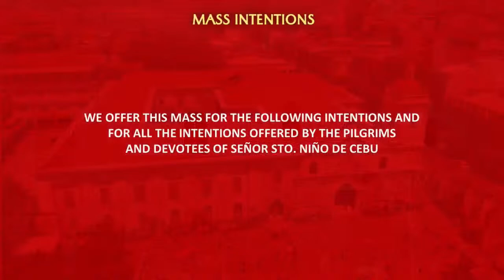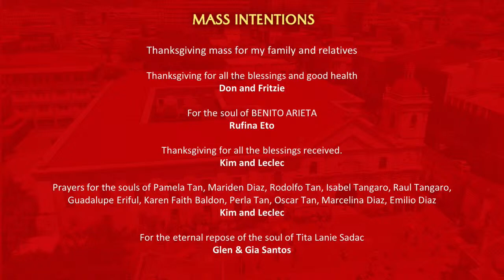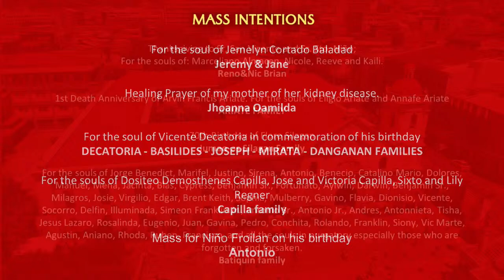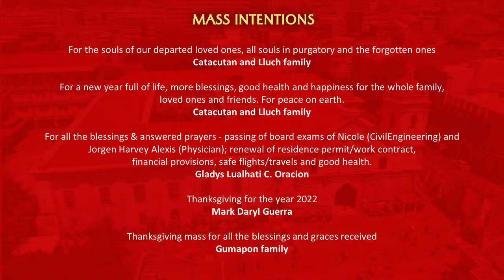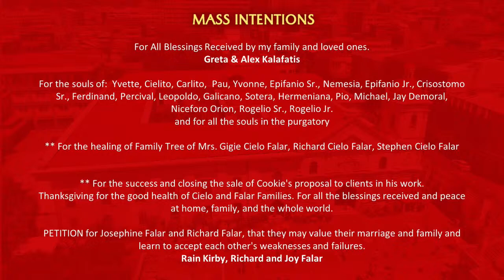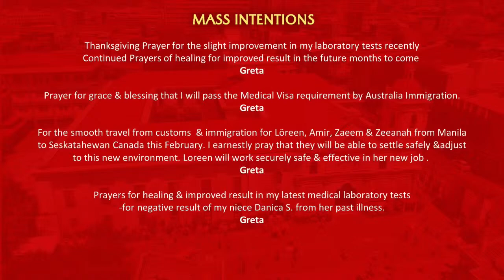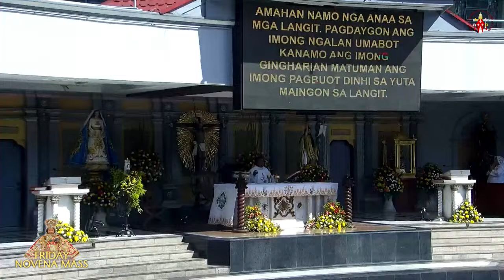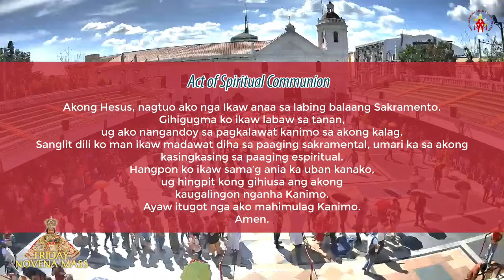Friday in the Octave of Easter | April 5, 2024 | 2:00PM Mass